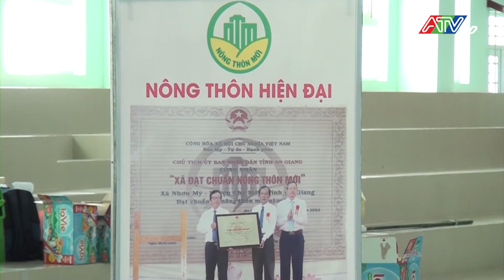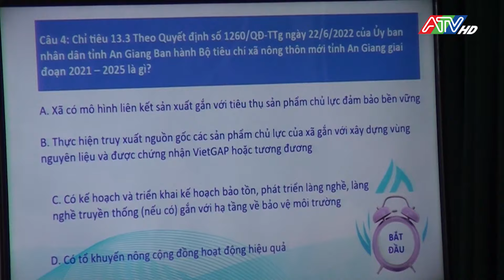Tin tổng hợp sáng 16-01-2024 | Đài Truyền hình An Giang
Tin tổng hợp sáng 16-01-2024

daitruyenhinhangiang # tintuc #